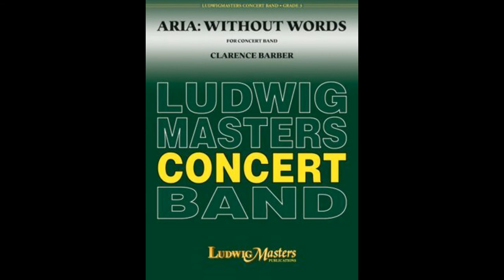ARIA: Without Words by Clarence Barber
I know what you're saying. I'm sorry about I procrastinated. I need to do something to myself so that doesn't happen. This past week has been exceptionally busy. I was loaded with all kinds of band events.
There are a couple clicks in the recording. I don't know what that is from. It started doing that ever since I got MuseScore updated.